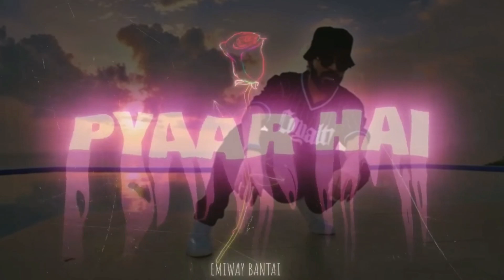emiway bantai pyaar hai imflex editz